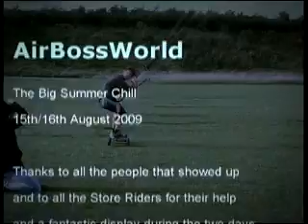The Big Chill Kite Event at Airbossworld!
The big chill kite event at airbossworld. this was one of the best events with blue skies and great wind, some fantastic tricks and races during the weekend. with great prizes and a chilled night around the fire!